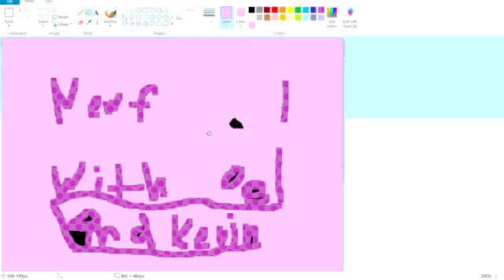Gingerbread Daily #162: The Best One Yet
Frick the description